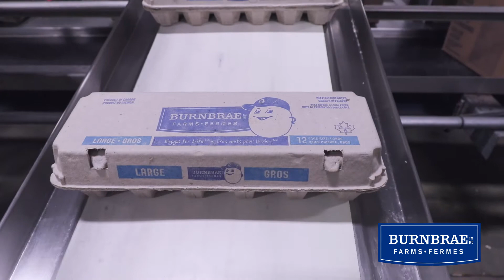Burnbrae Farms and our Alberta Egg Farming Families